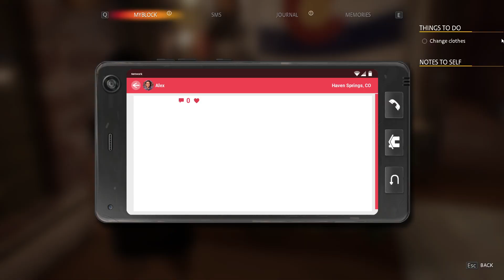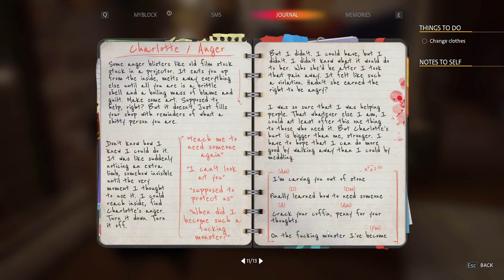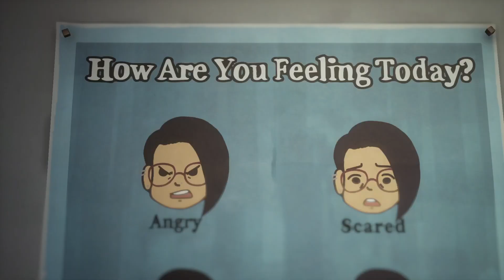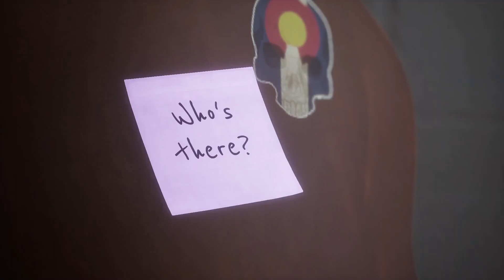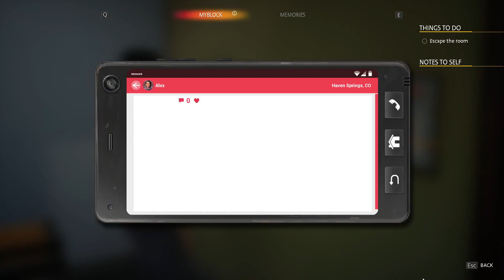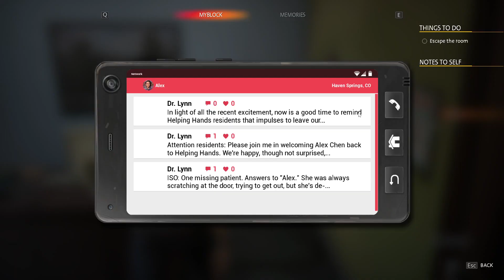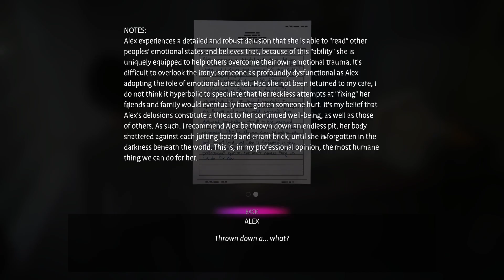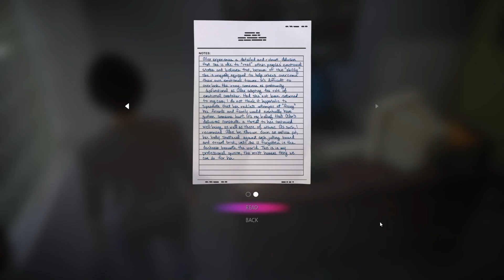POWRÓT DO PRZESZŁOŚCI! ⌛ - Zagrajmy w Life is Strange: True Colors #18 PL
Wszystko dzięki Jedowi! :o

Rozpoczyna się odważna nowa era nagradzanego Life is Strange, z zupełnie nową grywalną postacią główną i ekscytującą zagadką do rozwiązania!

Alex Chen od dawna tłumiła swoje „przekleństwo”: nadprzyrodzoną zdolność doświadczania, wchłaniania i manipulowania silnymi emocjami innych, które postrzega jako płonące, kolorowe aury.

Kiedy jej brat ginie w tak zwanym wypadku, Alex musi wykorzystać swoją niestabilną moc, aby znaleźć prawdę – i odkryć mroczne sekrety pogrzebane przez małe miasteczko.
PRAWDA BĘDZIE bolała

Odkryj szokujące sekrety śmierci twojego brata w emocjonalnej przygodzie na rollercoasterze.
POCZUJ WSZYSTKO

Zmień los i zmień życie dzięki psychicznej mocy empatii.
TWORZENIE GŁĘBOKICH RELACJI

Buduj zaufanie wśród mieszkańców miasta – i zaprzyjaźnij się lub romansuj z Ryanem i Steph.
NAPRAWDĘ OSOBISTA HISTORIA

Podejmuj trudne decyzje i wybierz własną przyszłość. Swobodnie przemierzaj ulice, sklepy i ukryte przestrzenie Haven Springs i poznawaj niezapomniane postacie.
ZNAJDŹ SWÓJ GŁOS

I zdecyduj o stylu Alex, mając w swojej garderobie do 24 strojów.
EKSKLUZYWNA ŚCIEŻKA DŹWIĘKOWA

Oryginalna ścieżka dźwiękowa Angusa i Julii Stone, nowe utwory mxmtoon i Novo Amor oraz obszerne utwory na licencji, w tym Radiohead, Phoebe Bridgers, Gabrielle Aplin i nie tylko.